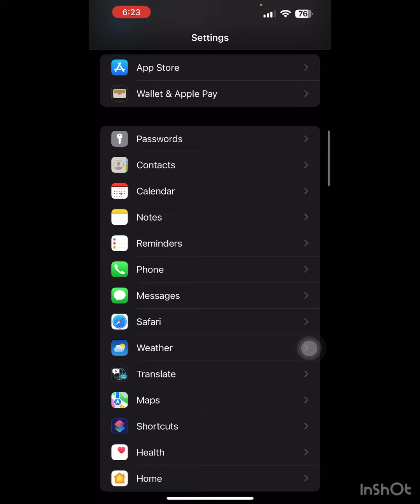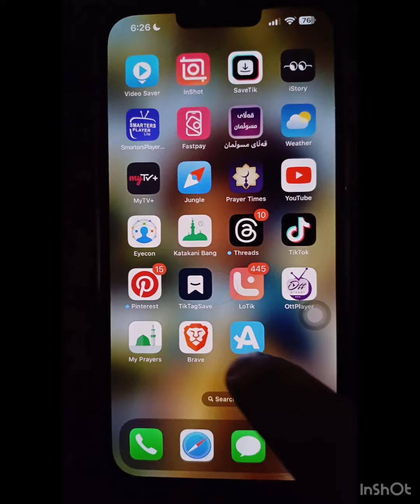لابردنی کردنەوەی لینک لەکاتی سەیرکردنی فیلم لە سەفاری ئایفۆن و ئەندرۆید